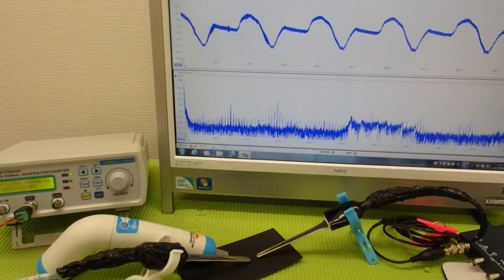表面弾性波を利用した超音波制御技術 ultrasonic-labo